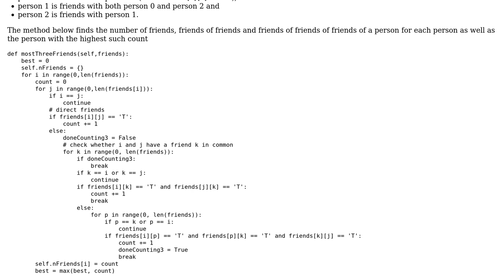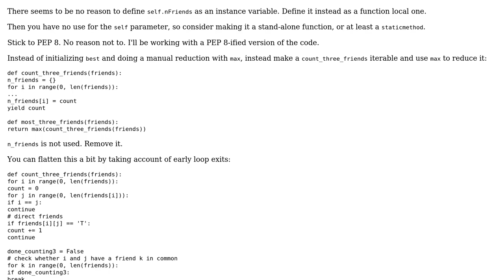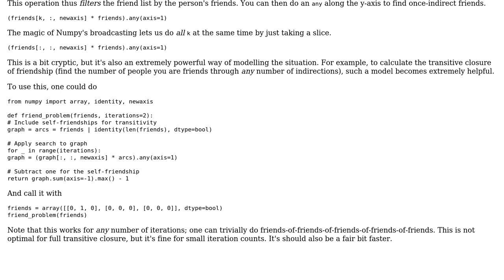Code Review: Counting friends of friends of friends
With thanks & praise to God, and with thanks to the many people who have made this project possible! You are responsible for your own actions.